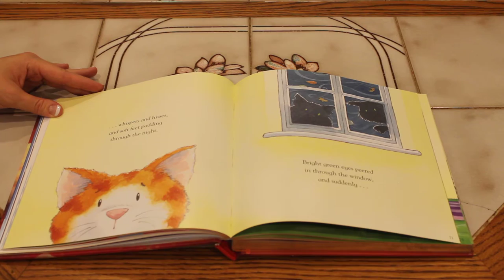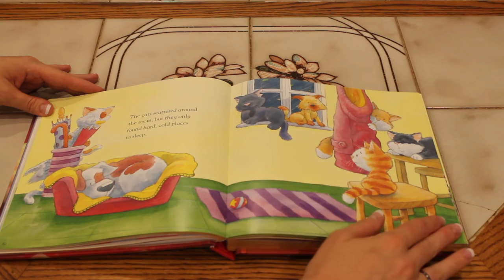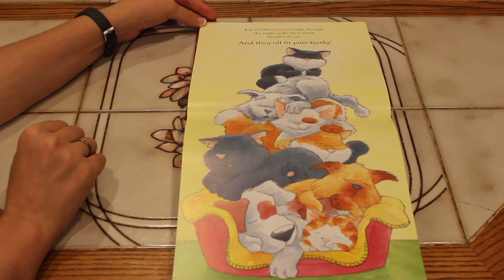What Are You Doing in My Bed?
by David Bedford